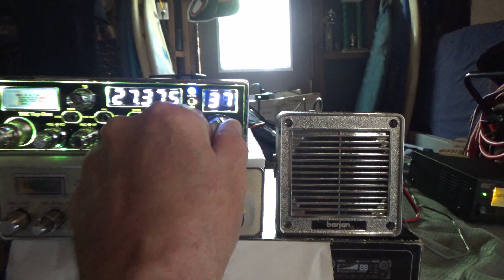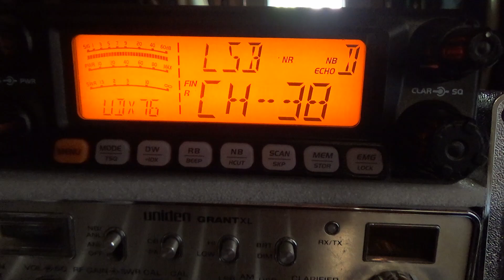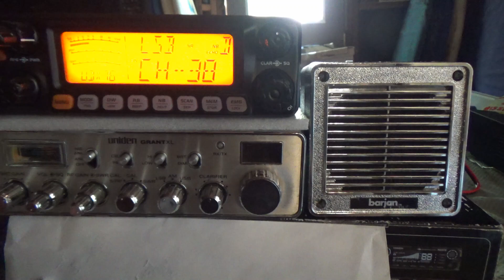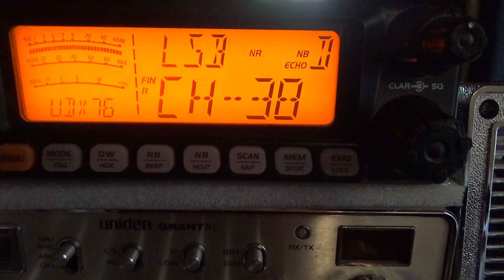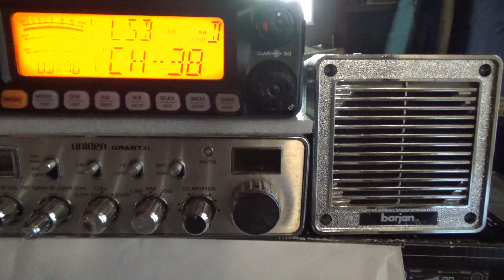WR510 causing trouble on 38lsb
I am so sick of this guy always dead keying his television going on long political rants and hogging the channel etc. He has no courtesy for anyone around him. People like him give CB radios bad name.